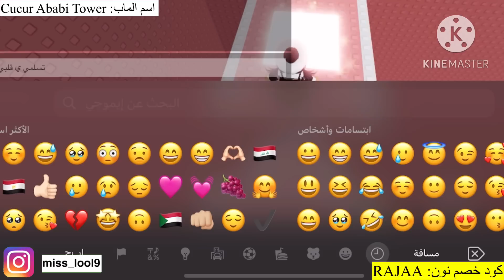صديقاتي استغلوني عشاني شاحنه 💔